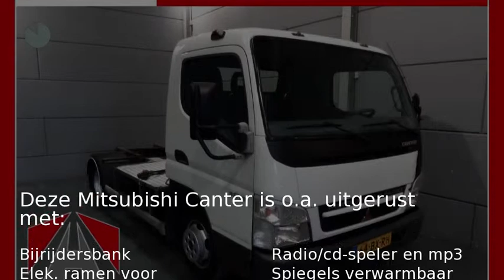Mitsubishi Canter 3C13 3.0 DI 126 pk 9T BE trekker